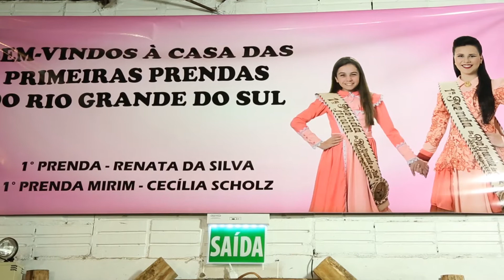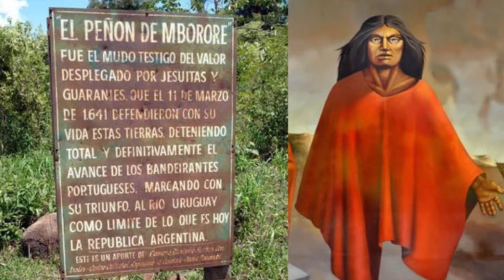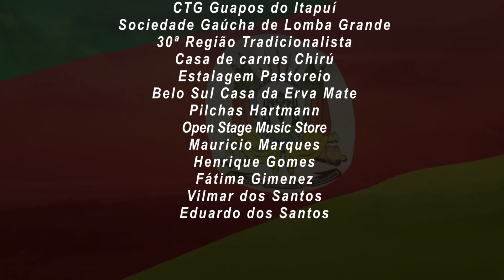Documentário Sou Gaúcho - CTG e Danças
Confira o documentário Sou Gaúcho, produzido pela TV Feevale, que traz nossa cultura, culinária e música.